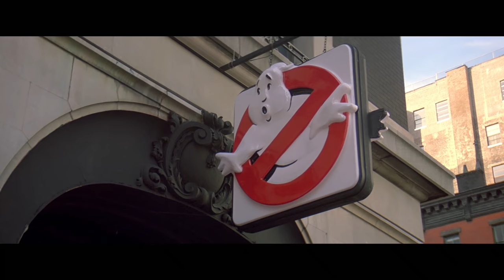Winston's Interview: You're Hired! | Film Clip | GHOSTBUSTERS | With Captions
Ghostbusters / Ghosts invade New York and force a trio of spirit exterminators to save the city in one of the biggest comedies of all time. Bill Murray, Dan Aykroyd and Sigourney Weaver head the all-star cast. / A trio of university parasychologists lose their research grant and decide to open their own business, "Ghostbusters," and almost at once are summoned to investigate the strange happenings in a Central Park West apartment. What they discover is that all Manhattan is being besieged by other worldly demons.

Ghostbusters / "The Official YouTube Channel for Ghostbusters!

Get Ghostbusters: Afterlife NOW on Digital, Blu-ray & 4K Ultra HD! 👻

How to crush a job interview? Believe anything they say. Enjoy this film clip from Ghostbusters!

Suit up for classic comedy! Peter Venkman (Bill Murray), Ray Stantz (Dan Aykroyd), Egon Spengler (Harold Ramis) and Winston Zeddemore (Ernie Hudson) take a chance on going freelance, de-haunting houses in a new ghost removal service. As soon as they open their doors, their first order of business becomes saving beautiful cellist Dana Barrett (Sigourney Weaver) and nerdy Louis Tully (Rick Moranis), who’ve inadvertently opened the gates of hell… right in their own apartment building!